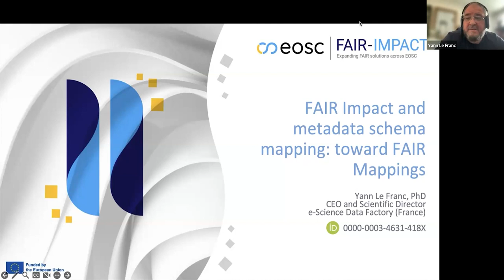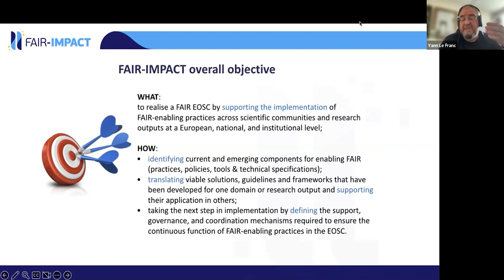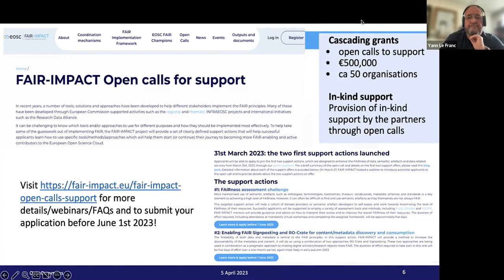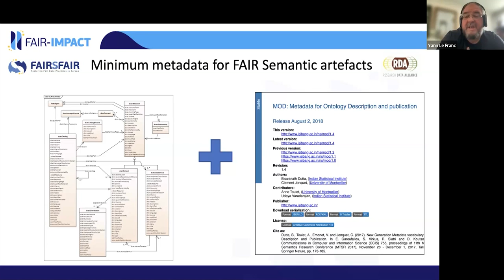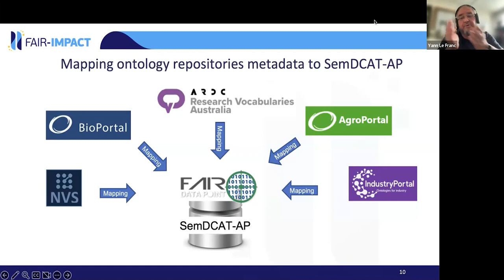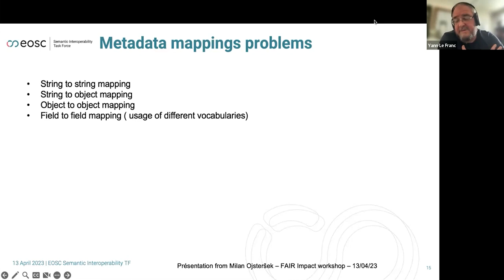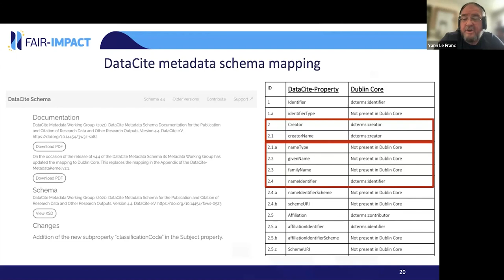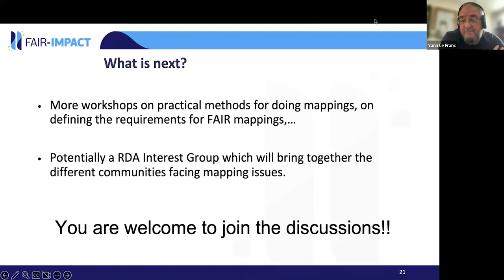Yann Le Franc - FAIR impact and metadata schema mapping: toward FAIR mappings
*Session:* April 23 - Mapping Commons Workshop - 01